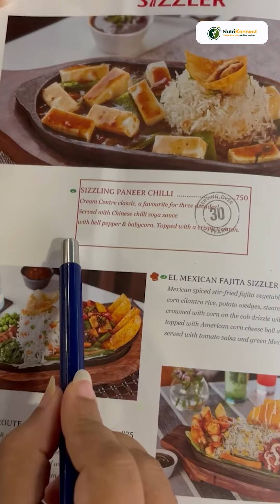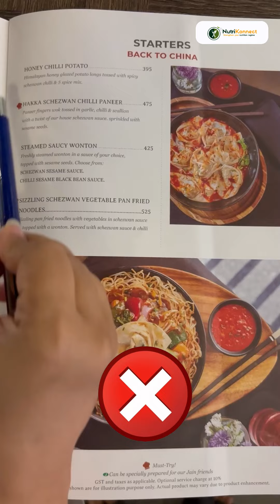What you can eat in cream center even if you have diabetes by dr Rachana Jasani |diabetes management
👉 Comment your favorite dish from Cream Center in the comments section!*🍛💬

 TIPS:

🍽️ Don’t Miss These Top 3 Restaurant Dining Tips for People with Diabetes:

1. 🚫 Avoid sweets or desserts with sugar, jaggery, honey, or maple syrup. 🍰

2. 🍟 Prefer fried foods in moderation.Choose healthier options when possible! 🥗

3. 🥦 Load Up on Vegetables!Fill your plate with plenty of fresh veggies. 🥒🥕🥬